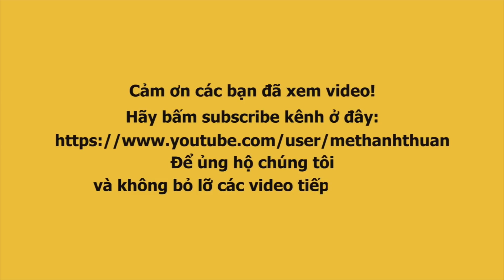Phỏng vấn MINH TÚ HẢI TRIỀU, MINH HẰNG, CAO THIÊN TRANG VÀ DÀN SAO KHỦNG FILM HOA HẬU GIANG HỒ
Dàn sao Việt như  Minh Tú,  Cao Thiên Trang, Vợ chồng Jay Nguyễn, Chúng Huyền Thanh, Mai Tiến Dũng,  Lương Mạnh Hải... nói gì về phim Hoa hậu Giang Hồ